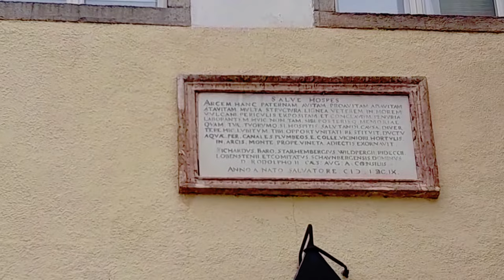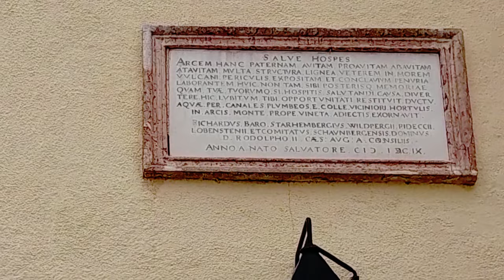Die "Schloss-Burg Riedegg" und Erasmus von Starhemberg!!! (Teil 1)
Militärhistorisches Architektur Video: Magister Q Video (2024) - Die "Schloss-Burg" Riedegg und Erasmus von Starhemberg!!! - in Alberndorf im Mühlviertel, Bundesland Oberösterreich / Republik Österreich (Teil 1)

Beschreibung:
Das Schloss Riedegg ist eine Schlossanlage in Oberösterreich und liegt in der Gemeinde Alberndorf im Mühlviertel, nördlich der Gemeindegrenze zu Gallneukirchen (Riedegg 1). Neben dem Schloss Riedegg befindet sich der erstmals um 1150 erwähnte Vorgängerbau, die Burg Riedegg. Diese wurde im 17. Jahrhundert zum heutigen Schloss umgebaut. Von 1936 bis 2015 befand sich das Schloss im Besitz der Missionare von Mariannhill, die es zu einem Bildungshaus machten. Im Schloss ist ebenfalls ein Afrikamuseum untergebracht.

Geschichte:
Schloss Riedegg Südansicht
Die sich damals im Besitz von Erasmus von Starhemberg befindliche Burg Riedegg wurde im Jahr 1529 wurde mithilfe türkischer Gefangener zum Schloss umgebaut. 1593 kam das Schloss an Reichard von Starhemberg. Laut einer Inschrift wurde das Schloss 1609 unter Reichard nach einem Brand komplett neu errichtet und der Vorgängerbau dem Verfall überlassen. Die Inschrift oberhalb des Eingangsportals lautet:

„Sei gegrüßt, oh Fremder. Dieses Ahnenschloss, über dem seines alten hölzernen Baues wegen, gleichsam wie bei einem Vulkan, stets die Gefahr des Feuers schwebte und dem es auch an Wohnräumen mangelte, errichtete neu - nicht so sehr zum Gedenken an sich und seine Nachkommen als zu Deinem Vorteil, wenn es Dir gefallen sollte, gastlich hier zu weilen; zum Schmuck leitete er ferner in Bleirohren das Wasser vom benachbarten Hügel herab und fügte den Weingarten am Schlossberg andere Gärten hinzu: Richard Freiherr von Starhemberg, Herr von Wildberg, Riedeck, Lobenstein und der Grafschaft Schaunberg, Rat Kaiser Rudolf II., im Jahre nach der Geburt des Herren 1609.“

– Zit. nach Georg Grüll (1962, S. 110)

Um 1750 gehörten mitsamt der Herrschaft Breitenbruck 385 Untertanen zu Riedegg. 1933 verkaufte der Fürst Ernst Rüdiger Starhemberg das Schloss an den Engländer Slater, der es 1936 an die Missionare von Mariannhill verkaufte. Die Missionare errichteten in Riedegg zuerst ein Kloster, dann ein Schulzentrum samt Gymnasium sowie ein afrikanisches Missionsmuseum.[1]

Die Polytechnische Schule Gallneukirchens ist ebenfalls im Schloss untergebracht.[2] Zudem befinden sich im Schloss Mietwohnungen.

2015 wurde das Schloss verkauft.[3] Ein Therapie- und Ärztezentrum soll hier entstehen.[4]

Baubeschreibung
Das Schloss liegt auf einem Berg, der sich markant aus der umliegenden Ebene erhebt. Es ist ein Zweiflügelbau mit einem Innenhof. Die vormalige Zugbrücke ist durch eine Steinbrücke ersetzt worden. Das Schloss verfügt auch über eine Reiterstiege und eine kleine Kapelle. Neben dem Schloss befindet sich eine Gartenanlage, die von einer mächtigen Mauer aus Bruchsteinquadern gestützt wird.[5]

Literaturhinweis:
Für weitere und tiefergehende Informationen über das Schloss Schloss Riedegg, verweise ich Sie auf die Seite - Suchwort: "Schloss Riedegg" - Die Beschreibung, auf dieser Seite wurde von dieser Seite von Wikipedia entnommen.

Quelle /Quellennachweise:
Seite „Schloss Riedegg“. In: Wikipedia – Die freie Enzyklopädie. Bearbeitungsstand: 14. Mai 2023, 07:15 UTC. URL (Abgerufen: 15. Februar 2024, 13:47 UTC)

Bibliografische Angaben für „Schloss Riedegg“
Seitentitel: Schloss Riedegg
Herausgeber: Wikipedia – Die freie Enzyklopädie.
Autor(en): Wikipedia-Autoren, siehe Versionsgeschichte
Datum der letzten Bearbeitung: 14. Mai 2023, 07:15 UTC
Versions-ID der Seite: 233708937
Datum des Abrufs: 15. Februar 2024, 13:47 UTC